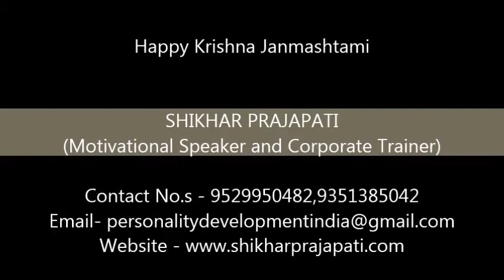Krishna Janmashtami 2018 Janmashtami Special Janmashtami Celebration Learning from Krishna Life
Learnings from Lord Krishna Life Motivational Video in Hindi by Best Motivational Speaker in Jharkhand, Motivational Speaker in Jamshedpur, Motivational Speaker in dhanbad, Motivational Speaker in ranchi, Motivational Speaker in bokaro, Motivational Speaker in Karnataka, Motivational Speaker in Bangalore, Motivational Speaker in mysore, Motivational Speaker in mangalore.

Video on Success Mantra by Lord Krishna Birthday by Motivational Speaker in Delhi NCR Delhi Punjab Bihar. Watch this Motivational video to know how to get success in life and to grow in Life. This inspirational video talks about a key of success in which will help you to convert your dreams into reality. This motivational speech is presented by Shikhar Prajapati, who is leading motivational speaker in india, and corporate trainer in india. India’s favourite Motivational Speaker and Corporate Trainer Shikhar Prajapati is one of the finest motivational speaker, corporate trainer in India who has successfully trained more than 5 lakh people since 2001.
Krishna Janmashtami (Devanagari कृष्ण जन्माष्टमी, IAST: Kṛṣṇa Janmāṣṭamī), also known simply as Janmashtami or Gokulashtami, is an annual Hindu festival that celebrates the birth of Krishna, the eighth avatar of Vishnu. It is observed according to Hindu luni-solar calendar, on the eighth day (Ashtami) of the Krishna Paksha (dark fortnight) in the month of Shrawana of the Hindu Calendar, which overlaps with August and September of the Gregorian calendar. It is an important festival particularly to the Vaishnavism tradition of Hinduism.[ Dance-drama enactments of the life of Krishna according to the Bhagavata Purana (such as Rasa lila or Krishna Lila), devotional singing through the midnight when Krishna is believed to have been born, fasting (upavasa), a night vigil (jagarana), and a festival (mahotsava) on the following day are a part of the Janmashtami celebrations.
Janmashtami is the celebration of Lord Krishna's birth. According to legend, Vasudeva carried his newborn (Lord Krishna) across the Yamuna river to protect him from the wrath of his uncle King Kimsa on the night of his birth. Lord Krishna grew up in Gokul with his foster parents Nanda and Yashoda, he later came to be known as the eighth avatar of Lord Vishnu. Hindus celebrate his birth by fasting, singing and visiting Krishna temples for prayers.
Krishna Janmaashtami is the Hindu festival celebrating the birth of Krishna. It is actually called as Krishna Jayanthi. The date falls not only on the eight day of the waning moon, but always on Rohini Nakshatra.The birth anniversary of Lord Krishna the eighth avatar (Incarnation) of Lord Vishnu. This religious festival is celebrated all over India in the month of August/September on the ashtami of Krishna Paksh or the eighth day in the month of Bhadon according to the Hindu calendar with great devotion and zeal. Janmashtami is also known as Gokulashtami, Krishnasthami, Srijayanti.
The festival is celebrated on the eighth day (Ashtami) of the Krishna Paksha (dark fortnight) of the month of Shravana (August–September) in the Hindu calendar. Rasa lila, dramatic enactments of the life of Krishna, are a special feature in regions of Mathura and Vrindavan, and regions following Vaishnavism in Manipur. While the Rasa lila re-creates the flirtatious aspects of Krishna's youthful days, the Dahi Handi celebrate God's playful and mischievous side, where teams of young men form human towers to reach a high-hanging pot of curd and break it.
Ahead of the festival of Krishna Janmashtami, markets have been flooded with the idols of Lord Krishna. People can be seen rushing to markets to shop for clothes and accessories for the idols of Lord Krishna and ‘Bal Gopals’. In Chennai, a women artist was seen giving final touches to Krishna idols. Krishna Janmashtami or Gokulashtami is an annual festival which celebrates the birthday of Lord Krishna. The festival is observed on eighth day of Krishna Paksha in the month of Shrawana.